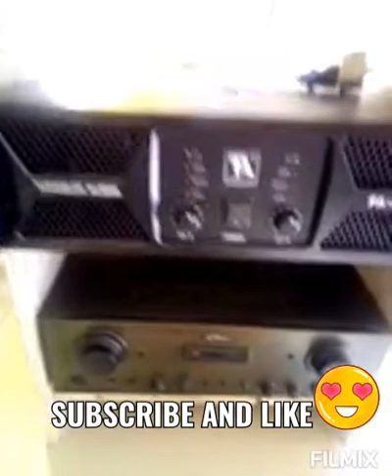Power amplifier MCV box mini sound system.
Created & Edited By Rico Music Lover:
Nabuo kona ang pangarap kong mini sound.